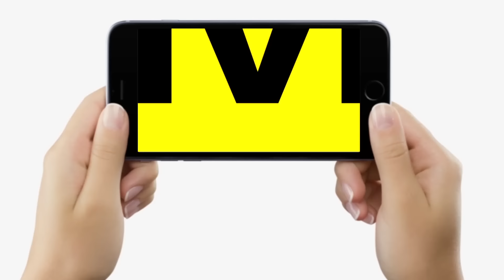Chunavi Charcha:भूमिहार क्यों हुए कंजूस,कोइरी-कुर्मी ऐसे कैसे टूटे,मुस्लिम भी मूड में नहीं?LS Chunav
चुनावी_चर्चा देखिये वरिष्ठ पत्रकार रवि उपाध्याय और ज्ञानेश्वर के साथ, आज क्या शोर रहा बिहार के चुनाव में.

Chunavi Charcha:भूमिहार क्यों हुए कंजूस,कोइरी-कुर्मी ऐसे कैसे टूटे,मुस्लिम भी मूड में नहीं?LS Chunav... | Bihar News | LiveCities